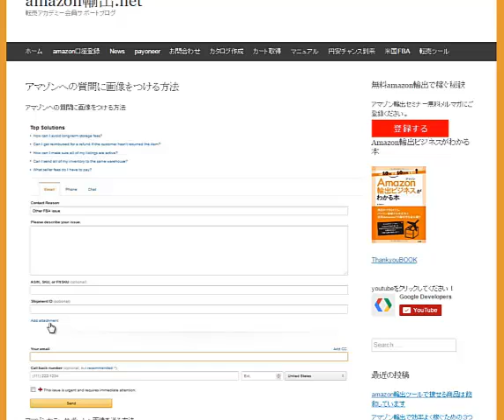アマゾンセラーサポートへ画像を送る方法amazon輸出ノウハウ